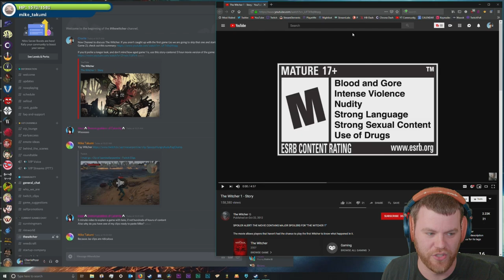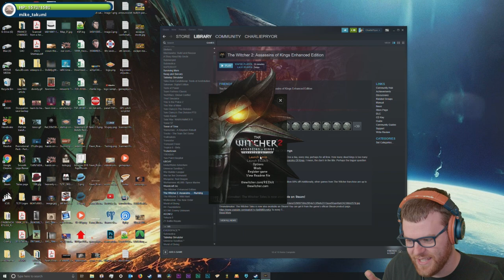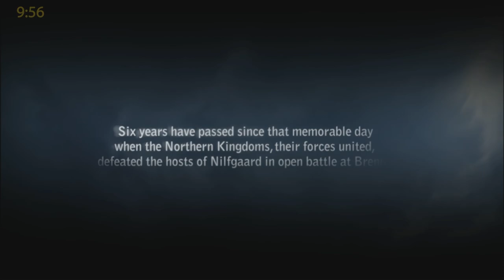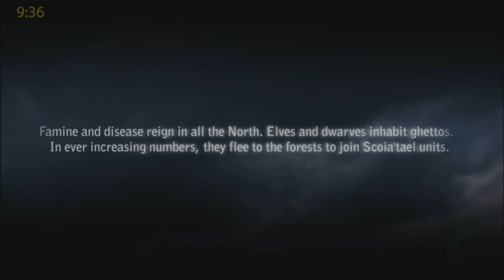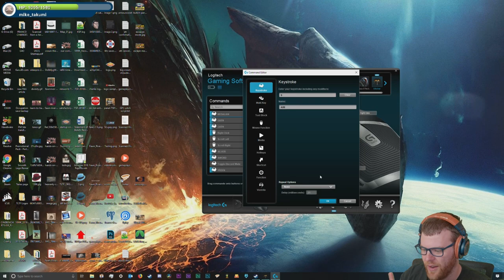THE WHITE WOLF AND HIS TWO SWORDS - The Witcher 2 - 01 - NO ADS Playthrough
THE WITCHER 2 - Full Playthrough: This is Witcher 2 gameplay detailing the adventures of Geralt of Rivia, a Witcher, aiming to track down an assassin. CONTAINS ADULT CONTENT

WHAT IS THE WITCHER 2?
The second installment in the RPG saga about professional monster slayer Geralt of Rivia, The Witcher 2: Assassins of Kings spins a mature, thought-provoking tale to produce one of the most elaborate and unique role-playing games ever released on PC.

A time of untold chaos has come. Mighty forces clash behind the scenes in a struggle for power and influence. The Northern Kingdoms mobilize for war. But armies on the march are not enough to stop a bloody conspiracy...
TIMESTAMPS:
00:00 Start
00:18 Introduction
01:13 RECAP OF WITCHER 1
07:26 What is a Witcher?
11:08 About Sorceresses
12:15 Notes on starting Witcher 2
18:24 Witcher 2 Opening Scene
22:11 Set difficulty (Insane) which is later changed, and begin!
22:42 Gameplay
If you enjoy this content, be sure to show the series some love with Likes and comments as you feel like it.